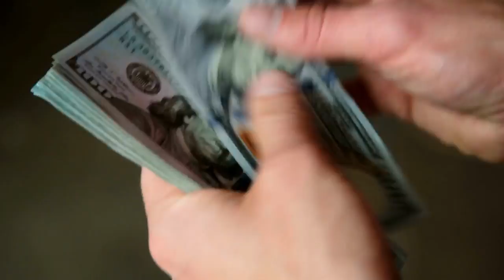10 Fun Facts About Persian Cats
Persian cats they are an incredibly interesting breed with a fascinating history that spans over thousands of years! Here are 10 fun facts about Persian cats.

ABOUT US

ATTRIBUTION

All stock footage in this video is from pexels.com and gettyimages.com (via Canva).

SONG